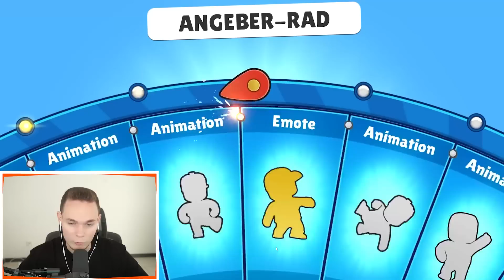DREHE NICHT am NEUEN EMOTE GLÜCKSRAD, wenn.. 😳 Stumble Guys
Drehe niemals in Stumble Guys am neuen Emote Glücksrad, wenn...

¹ Diese gekennzeichneten Links sind Werbung, beim Kauf unterstützt ihr mich ohne mehr zu bezahlen!